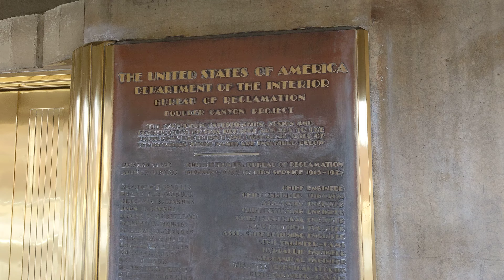Hoover Dam Tour 06 walking to Arizona, Boulder City, Nevada, 2020-01-18